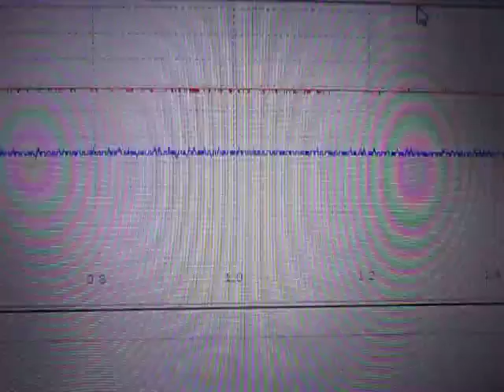超音波実験 Ultrasonic experiment ‹超音波システム研究所 ultrasonic-labo›